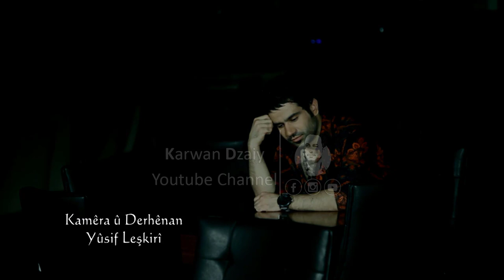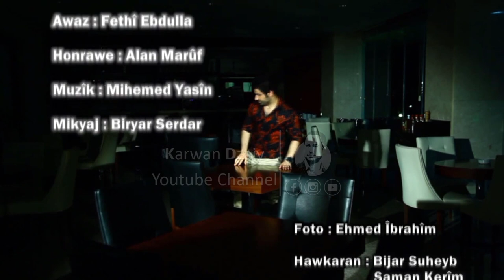Fathi Abdullah - Xeyal_Clip | فەتحی عبدالله - خەیال